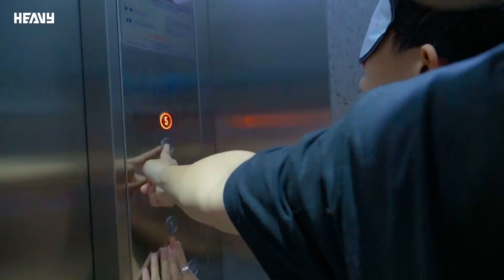Thử Thách Không Dùng Mắt Trong Vòng 24H | HEAVY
Các thành viên xuất hiện trong video: @heavykien7465, @nguyenphihungff8038, @VoThiDanhh, @heavyphudai0911, @HEAVYNaGayMe